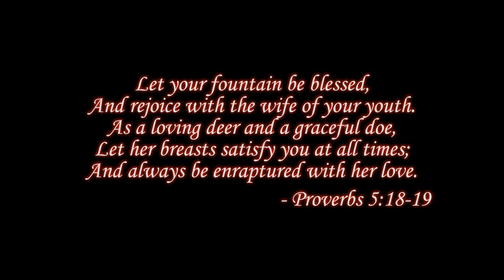Doris & Chris Okoli - Wedding Highlights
Highlights from Doris & Chris Okoli's Wedding in Philadelphia PA. 25th July 2015.